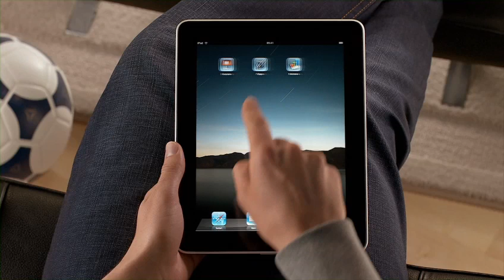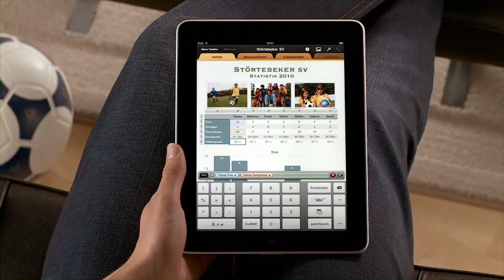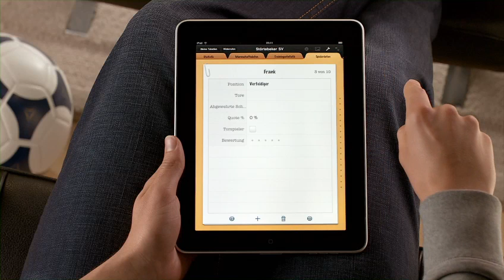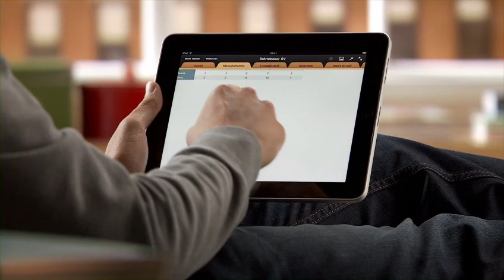Apple iPad Videotouren Numbers Deutsch (German)